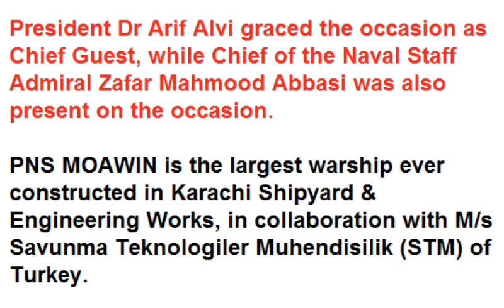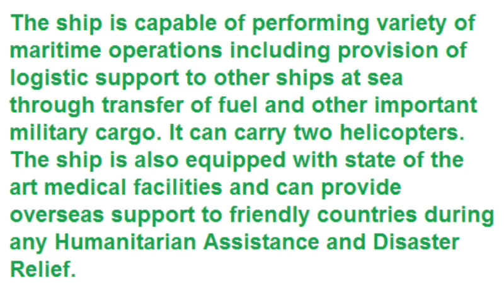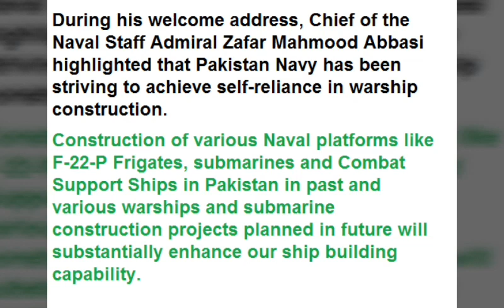Pakistan Navy inducts largest ever indigenous warship built at Karachi Shipyard.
Pakistan Current affairs with Tahseen